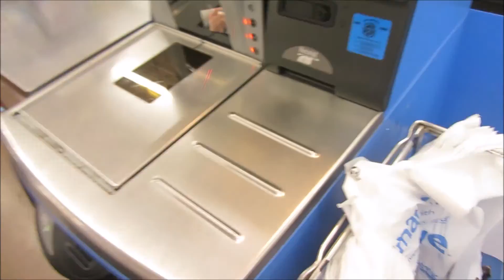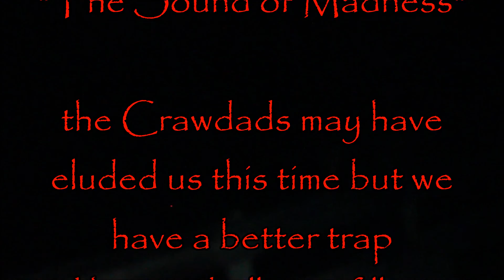Crawdad Trappin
Casey and Garrett do a how to video on making a Crawdad Trap or
crawfish for the Louisiana people
and FAIL